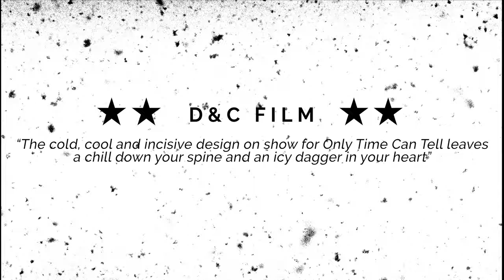Only Time Can Tell Official Trailer 1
Only Time Can Tell Trailer 1
Directed by Kieran Sebille
Starring K.Sebille, J.J Pertwee (son of Bill Pertwee from Dad's Army)
Ken Gay and Samuel Henrique Murray
Welcome... the journey begins